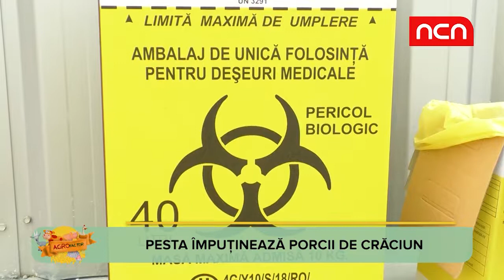Agro factor - Pesta imputineaza porcii de Craciun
In prag de Craciun, gospodarii din 18 judete din tara sunt in imposibilitatea de a sacrifica traditionalul porc. Flagelul care a scumpit carnea romaneasca de porc si ii face pe romani dependenti de importuri